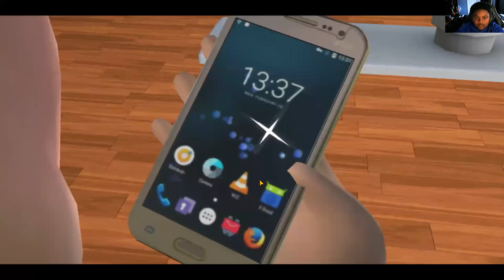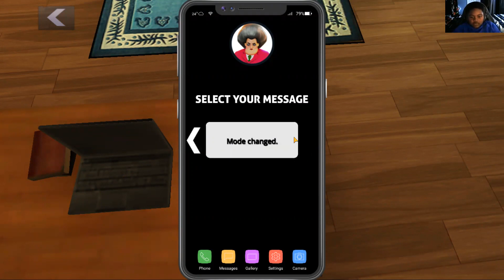Scary Teacher 3D New Levels New Update 2022 - Part 50 - Rest In Stressed!!!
Playlist to All of my Scary teacher 3D Videos;

FREE Subscription Never miss a video!

Music